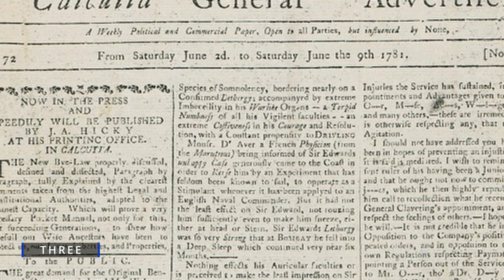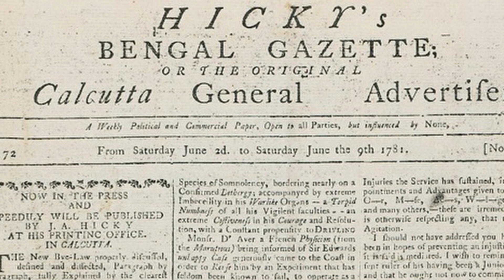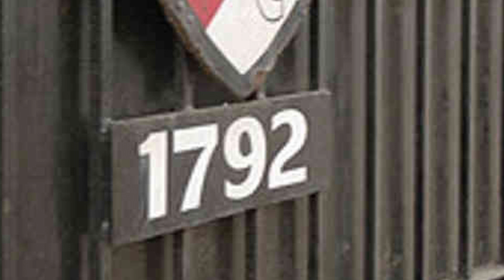10 Unknown and Amazing Facts About Kolkata - Facts for The Day |Friday Facts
10 Unknown and Amazing  Facts About Kolkata
Friday Facts
Kolkata is the capital of the Indian state of West Bengal. Located on the eastern bank of the Hooghly River, the city is approximately 80 kilometres (50 mi) west of the border with Bangladesh. According to the 2011 Indian census, Kolkata is the seventh-most populous city in India, with a population of 4.5 million residents within the city limits, and a population of over 14.1 million residents in the Kolkata Metropolitan Area, making it the third-most populous metropolitan area in India. The Port of Kolkata is India's oldest operating port and its sole major riverine port. Kolkata is known as the "cultural capital of India" for the city's historical and architectural significance. In the late 17th century, the three villages that predated Calcutta were ruled by the Nawab of Bengal under Mughal suzerainty. After the Nawab granted the East India Company a trading licence in 1690, the area was developed by the Company into an increasingly fortified trading post. Nawab Siraj ud-Daulah occupied Calcutta in 1756, and the East India Company retook it the following year. In 1793 the East India company was strong enough to abolish rule, and assumed full sovereignty of the region. Under the company rule and later under the British Raj, Calcutta served as the capital of British-held territories in India until 1911, when its perceived geographical disadvantages, combined with growing nationalism in Bengal, led to a shift of the capital to New Delhi. Calcutta was the centre for the Indian independence movement. Following independence in 1947, Kolkata, which was once the centre of Indian commerce, culture, and politics, suffered many decades of political violence and economic stagnation. A demographically diverse city, the culture of Kolkata features idiosyncrasies that include distinctively close-knit neighbourhoods (paras) and freestyle conversations (adda)